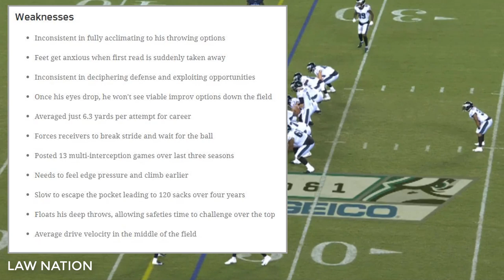My Observations of CLAYTON THORSON Dallas Cowboys Quarterback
Overview
Four-year starter with good size and fundamentals who never really improved after his breakout 2016 season. Thorson was hamstrung by below-average talent at the skill positions but never showed an ability to work beyond his offense's limitations. His limited field vision combined with plus physical traits gives him a chance to become an average backup in a pro-style offense.

Strengths
Tall with sturdy frame
Good pace in working through his reads
Drops and sets with proper footwork
Has desire to hang in the pocket and do it the right way
Delivers throws from balanced platform in the pocket
Throws with over-the-top release and rarely tries to muscle it
Better ball placement than expected on short throws
Makes field-side throw from opposite hash
Able to float it over the top of one-on-one coverage
Viable short-yardage winner with 26 rushing touchdowns in his career
Competes well despite a lack of NFL talent around him

Weaknesses
Inconsistent in fully acclimating to his throwing options
Feet get anxious when first read is suddenly taken away
Inconsistent in deciphering defense and exploiting opportunities
Once his eyes drop, he won't see viable improv options down the field
Averaged just 6.3 yards per attempt for career
Forces receivers to break stride and wait for the ball
Posted 13 multi-interception games over last three seasons
Needs to feel edge pressure and climb earlier
Slow to escape the pocket leading to 120 sacks over four years
Floats his deep throws, allowing safeties time to challenge over the top
Average drive velocity in the middle of the field

Welcome to the Cowboys Experience! We offer outstanding Dallas Cowboys experiences and travel packages for our family of fans!

Law's Mailing Address
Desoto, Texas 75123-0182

***My Equipment***